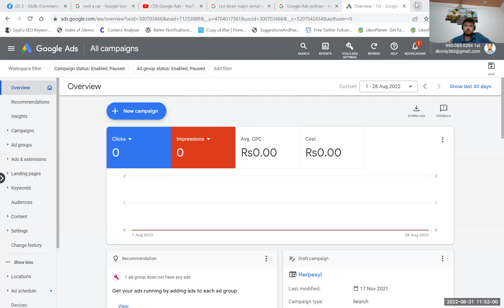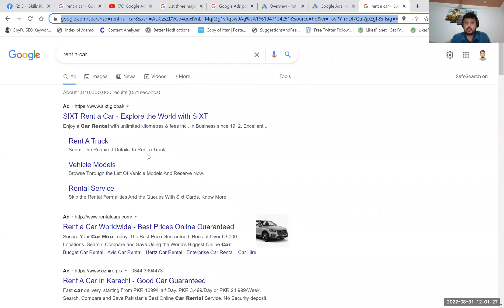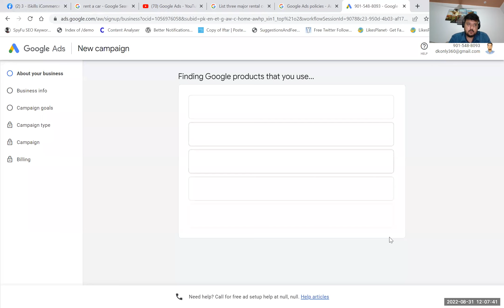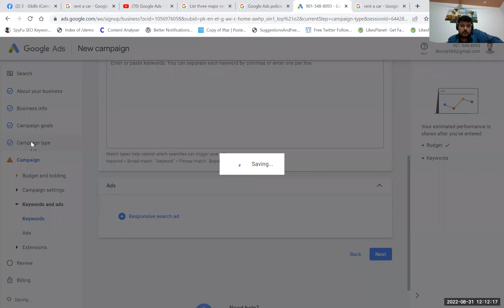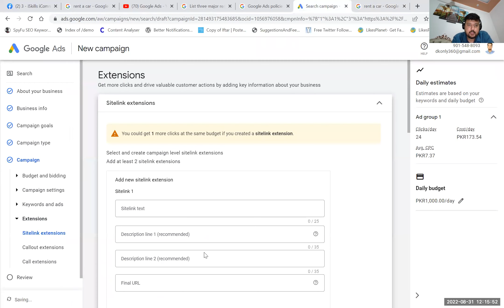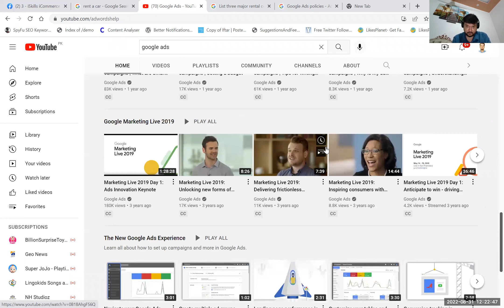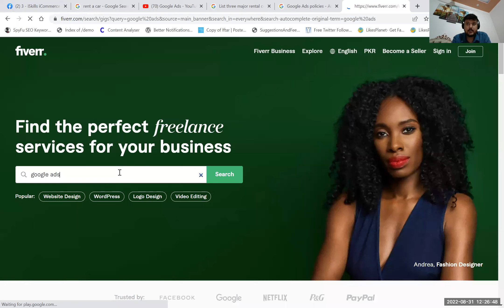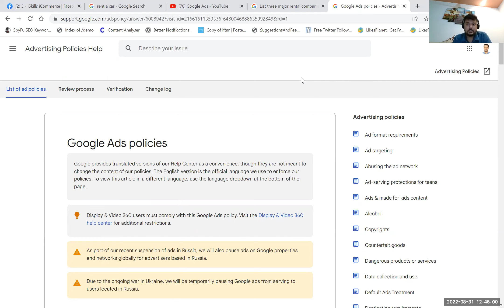Google Ads lecture (1)by Danish khan